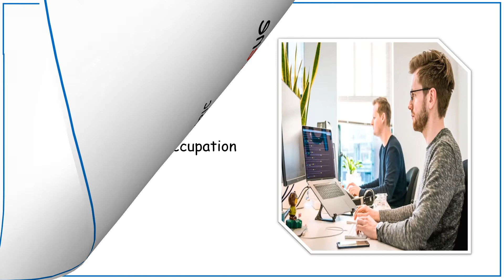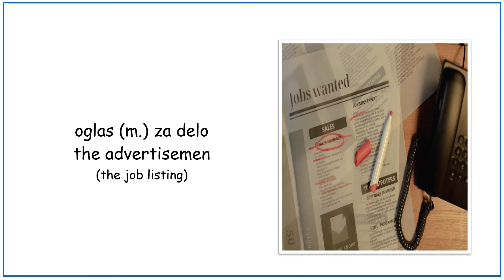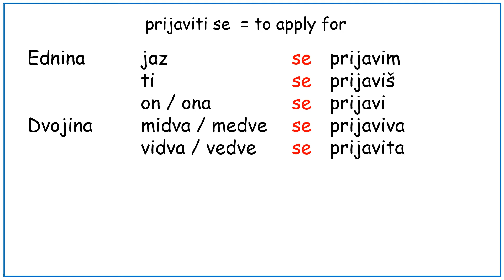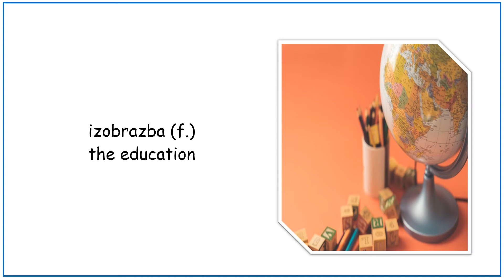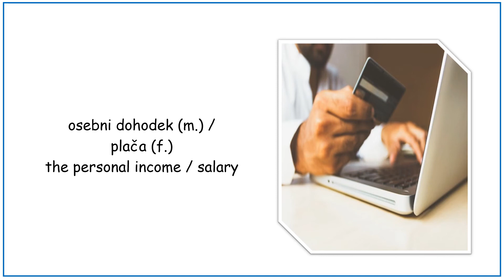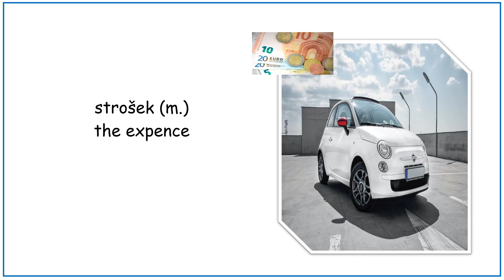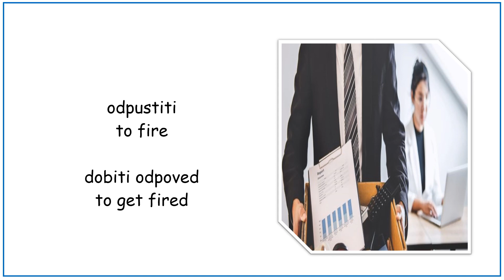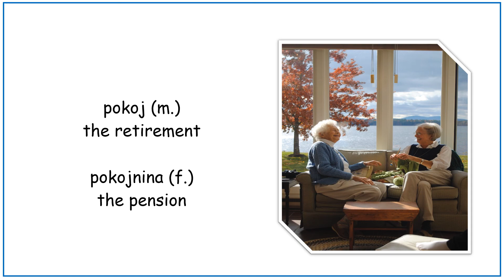LEARN SLOVENE EP 21: WORK IN SLOVENIA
Welcome back to a new lesson of LearnSlovene.  Do you want to work in Slovenia? First you need to learn Slovene 😉In this video lesson  you  learn the vocabulary related to work and employment in Slovenia. Thank you very much for watching!